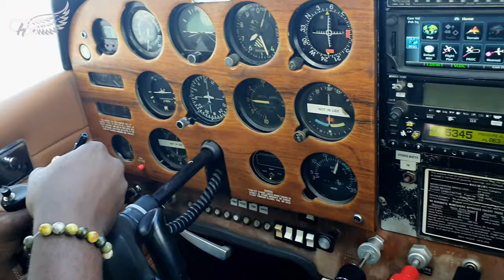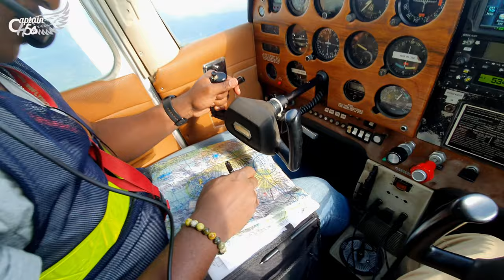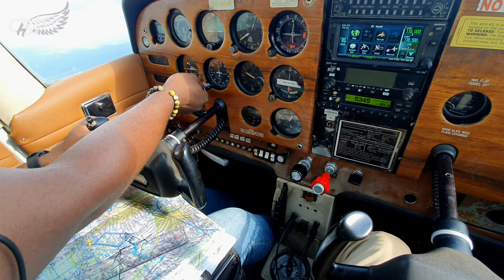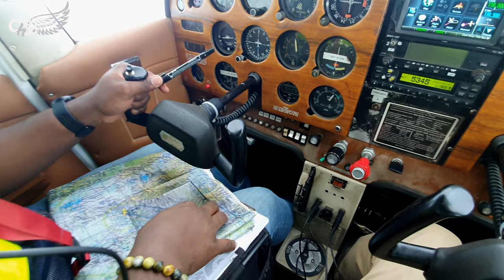Flying over the paradise on earth while making a diversion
I'm Congolese pilot  currently flying in Kenya and having fun
je suis Pilote Congolais#RDC je fais men vols au Kenya et s'amuser c'est juste super mon insta c'est @kevin_bwins